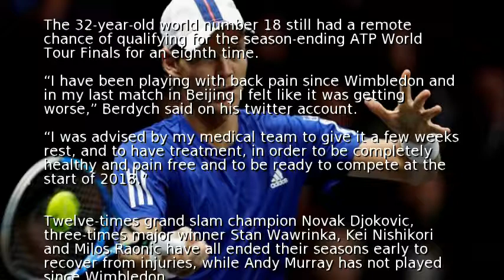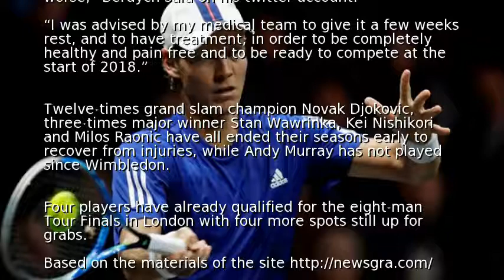Tennis: Berdych cuts season short with back problem